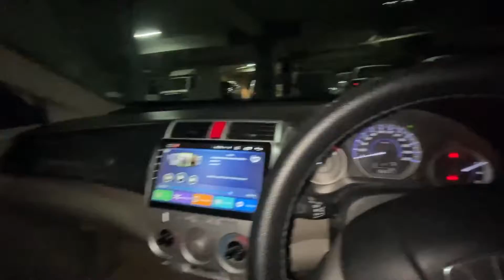Ghar ki grocery le aye or or bhi shopping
Hello everyone !